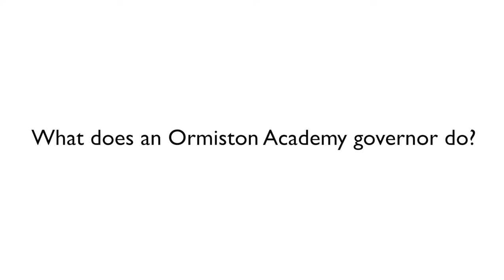OAT Governors 2017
What it means to be a governor at an Ormiston academy.